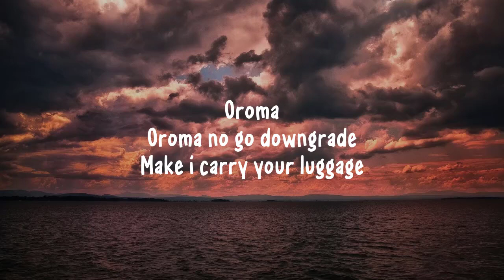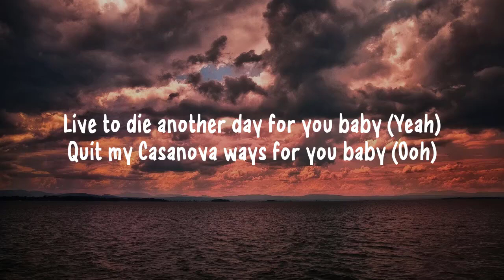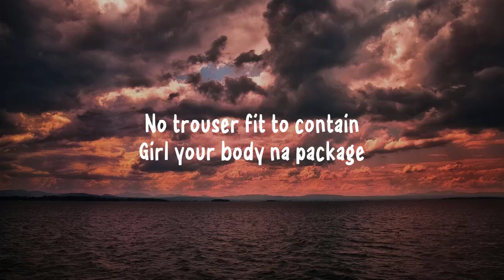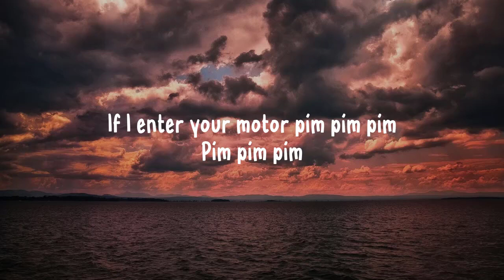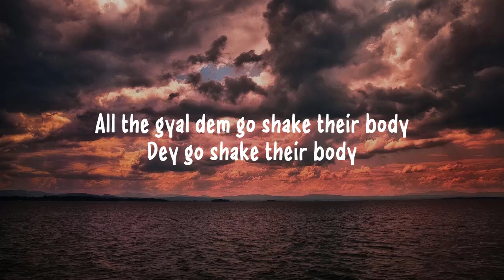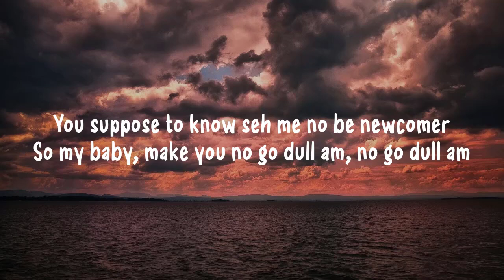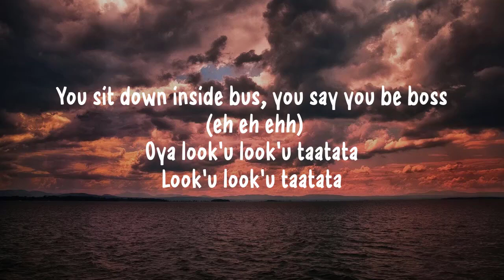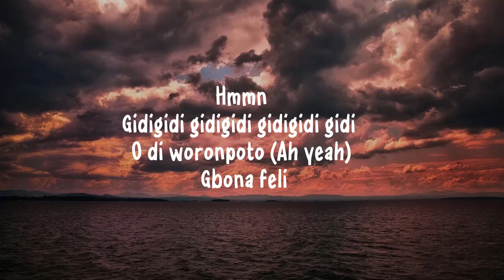Mavins, Crayon, Ayra Starr - Overloading & Burna Boy - Gbona | Lyrics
[Crayon:]
Every likkle thing you dey do to me (Whoa, whoa, whoa)
Dey sweety me for body (Body)
Shey your loving fit fall on me (Whoa, whoa, whoa, whoa)
Shey make I withdraw money (Money)
Hmm hmm
Oroma
Oroma no go downgrade
Make I carry your luggage
I dey find you for four days
Four days and
No trouser
No trouser fit to contain (Contain)
Girl your body na package (Correct)

Overdose me
Your love dey overdose me
Na you
I want
Me love
You I think of ololo
Overloading
I'll be overloading
Your bank
Account
Money plenty

[Ayra Starr:]
Trips to LA taking photographs (But you knew that)

[LADIPOE:]
The only time that you say that you hate me
Loving you till kingdom come
But you drive me crazy send someone
Still my billboard baby
My number one

[Magixx:]
Baby e get as e dey be (Be)
Omo you dey high me like pami (Mi)
Baby na your matter I dey reason all day yeah
Overdosing
Body overdose
Omo say you carry over load
And you know you bad like commando

[Crayon:]
Oroma
Oroma no go downgrade (No downgrade)
Four days and
No trouser
No trouser fit to contain

Overdose me
Na you
I want
Me love
Overloading
I'll be overloading
Your bank
Account
Money plenty

[Boy Spyce:]
Yomama yomama yomama yomama yo
If you see Onome
Tell am she be the one oh, hmm
'Cause I know and I know and I know in my
Heart and my soul
If I enter your motor pim pim pim
I go make you to shout pon pon pon
'Cause ama put you in a brand new Beamer

● This is MHT Group official Youtube channel, who authorized by UMG, Believe Music, WMG,UMPG Publishing,...to broadcast its musical works worldwide.